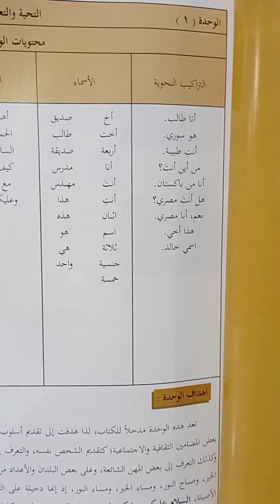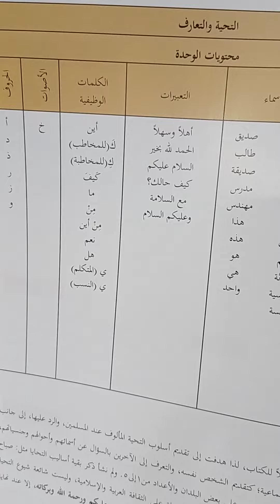Ringkasan Unit 1 ABY